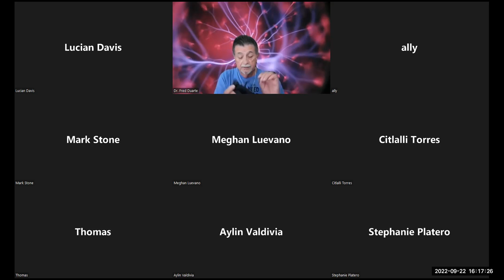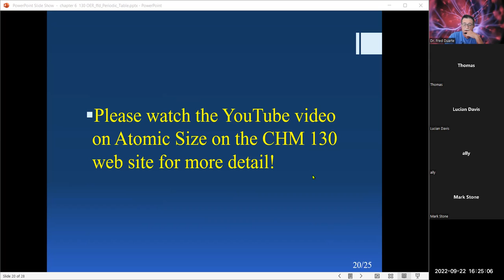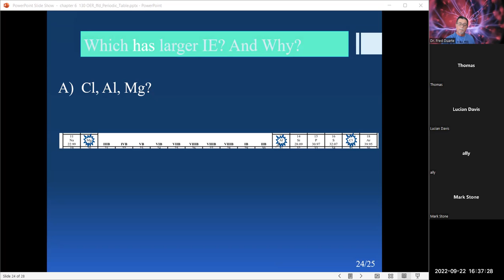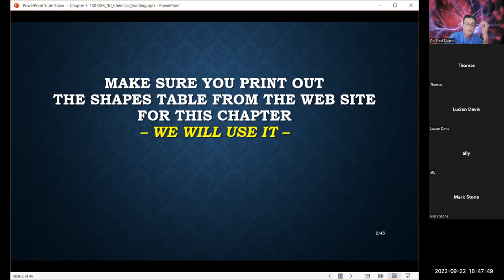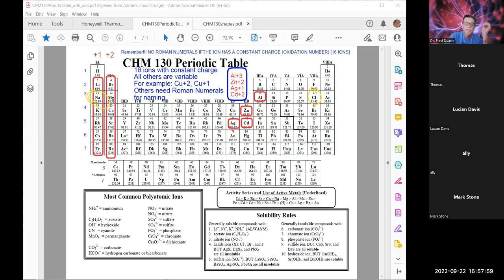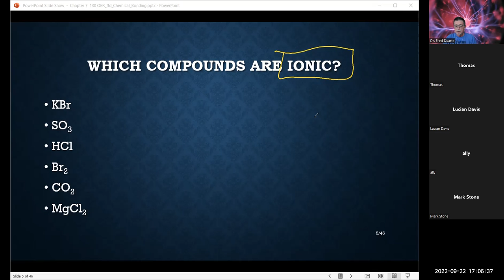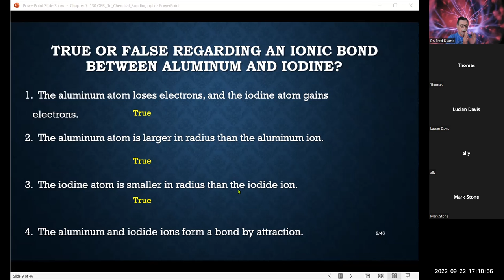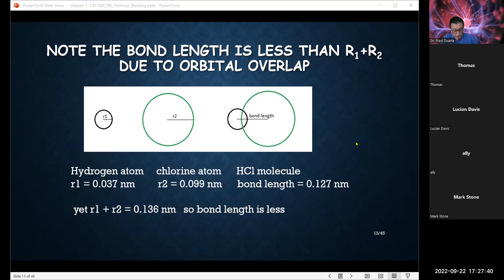GCC 4:15 pm--Dr. Fred's Zoom Chemistry Meetings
End of chapter 6, up to slide 13 of chapter 7.